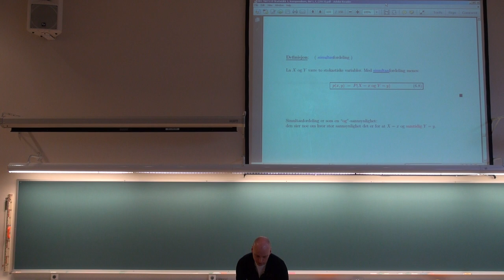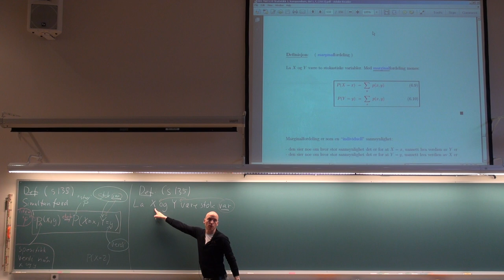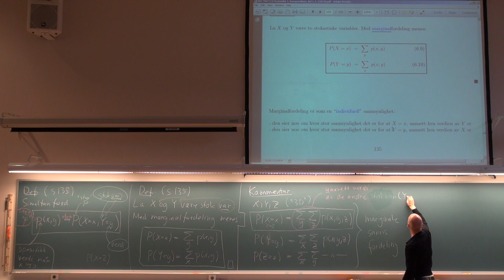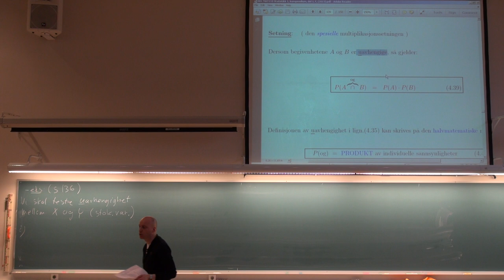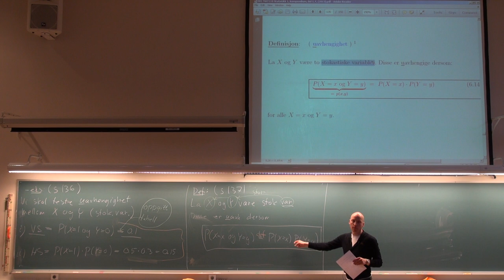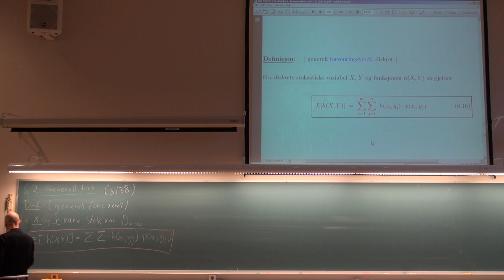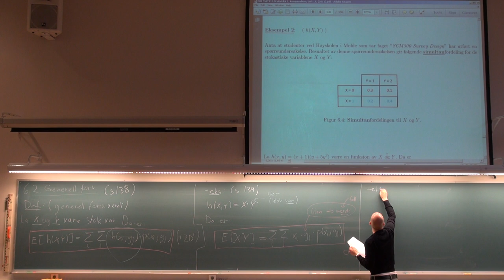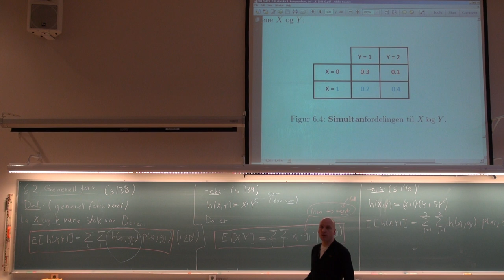603 Forelesning, (27. feb. 2013)